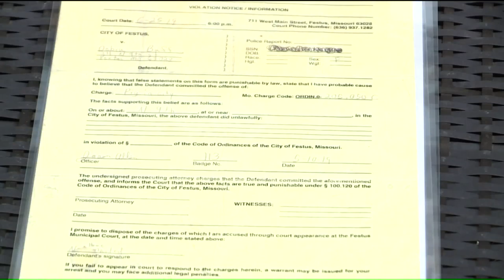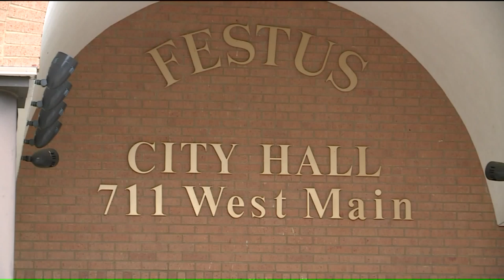Single Mom, Son with Special Needs Fight to Keep Emotional Support Pig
There is controversy in Missouri over a family having a potbellied pig as a pet.